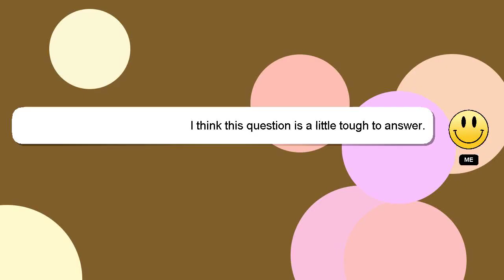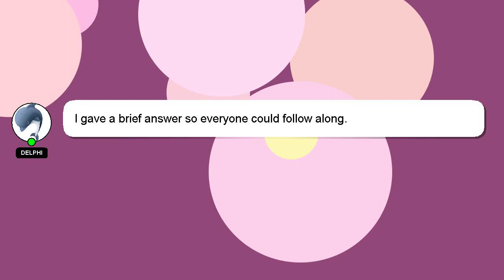How to pair stihl dynamic bt?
Allow me to introduce myself briefly, Howdy, my name's Delphi. Allow me to support you in answering your questions. - How to pair stihl dynamic bt?

A 'heart' from me will indicate my appreciation for your answer.

*2 What we are experimenting :*